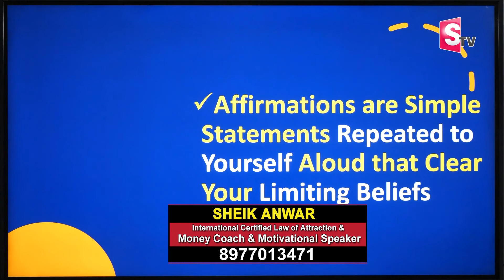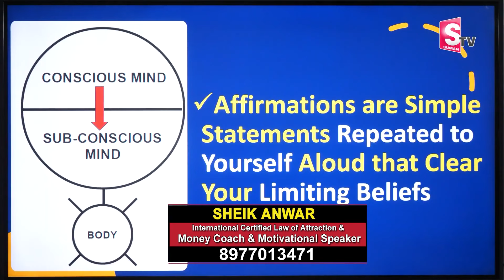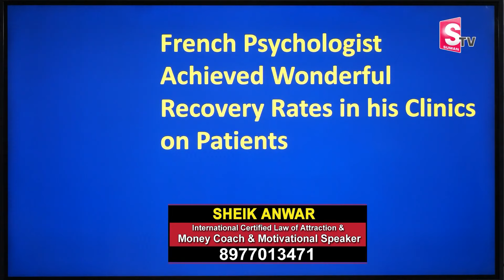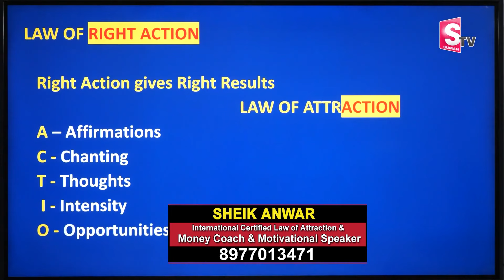Powerful Biggest Money Mantra | How The Law Of Attraction REALLY WORKS | Sheik Anwar | MU